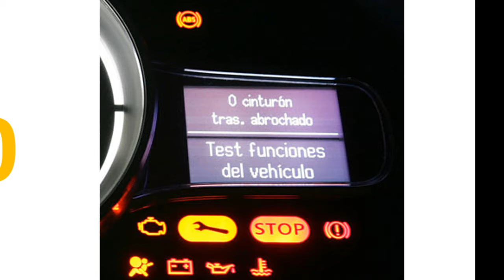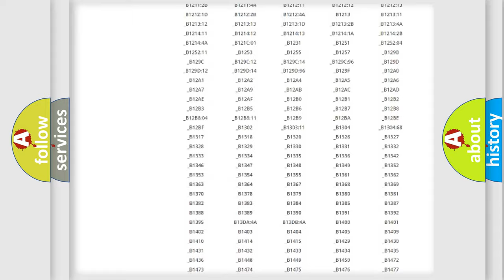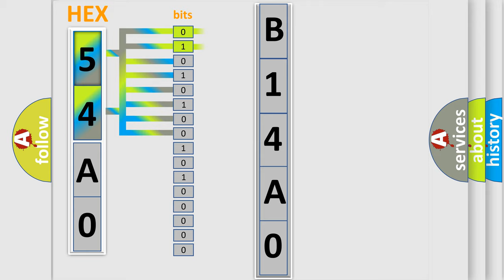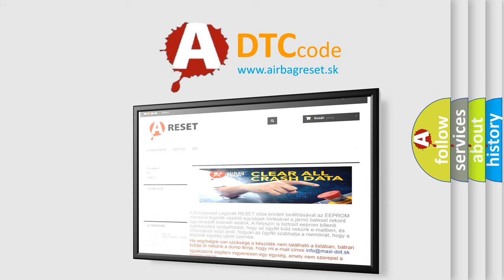DTC Ford B14A0-11 Short Explanation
Contents:
0:21 Basic DTC analysis according to OBD2 protocol standard.
1:48 Insight into programming
2:58 A diagnostically understandable description of the Diagnostic Trouble Code
3:05 Basic error definition

Make:
Ford
Code:
B14A0 11
Definition:
No TCM Bus Message
Cause: